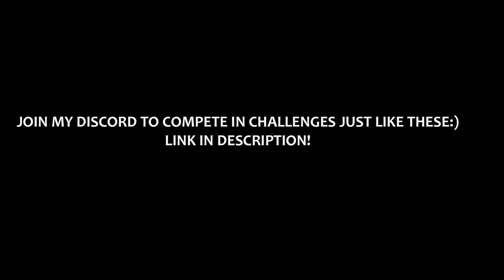Last To Leave SECRET BUNKER Wins! (Gorilla Tag VR)